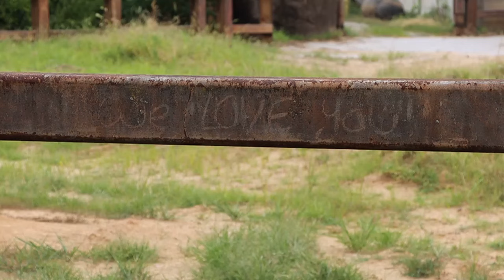Wild Inside: More Rhinos headed to Zoo Knoxville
Dolly the Southern White Rhino will soon be getting new rhino friends as the zoo refurbishes the old elephant barn into a new home for rhinos.